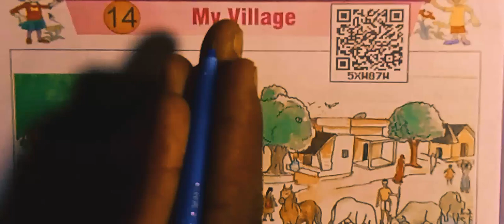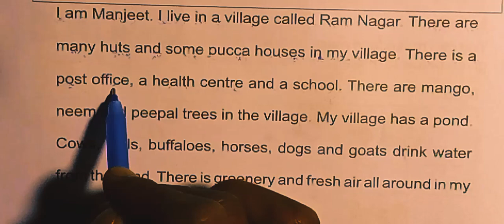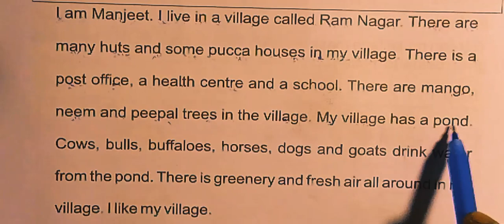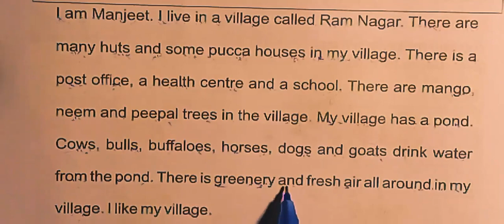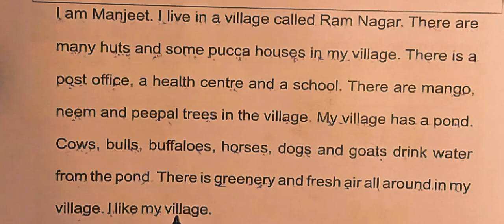my village English padhna kaise sikhe अंग्रेजी पढ़ना कैसे सीखें बिल्कुल जीरो से English reading